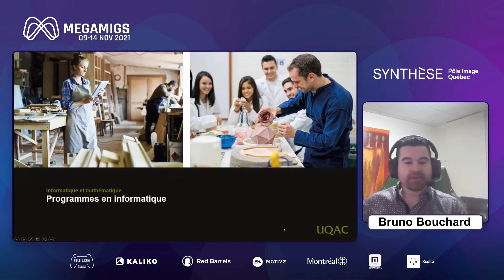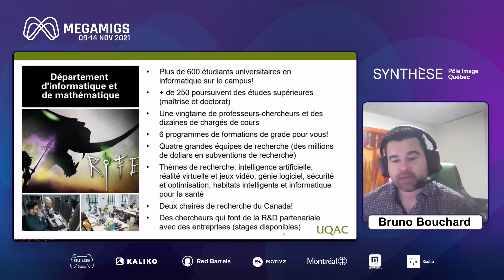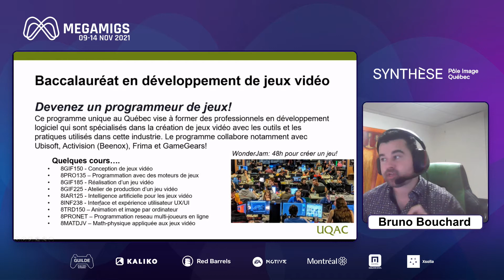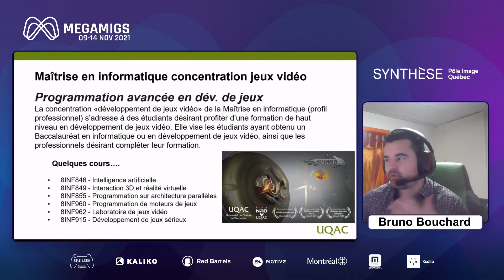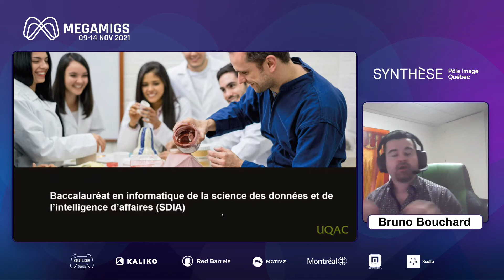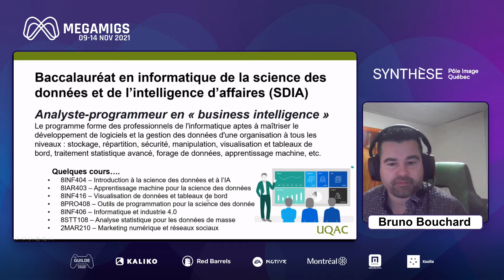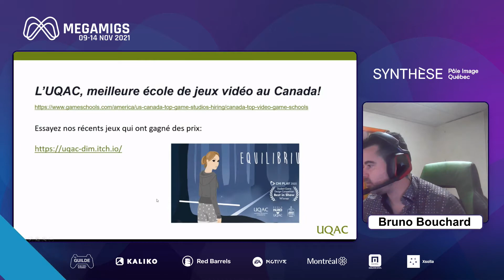MM21 - Synthèse - DIM-UQAC : Découvrez les programmes en développement des jeux vidéo de l'UQAC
Découvrez les programmes en développement des jeux vidéo de l'UQAC
Venez découvrir les programmes en développement de jeux vidéo. L’UQAC a obtenu le premier rang du TOP 5 canadien des meilleurs établissements d’enseignement en jeux vidéo de GAMEducation en 2021. Particularités des programmes, conditions d'admission, perspectives d'emploi, professeurs rattachés aux programme, poursuite des études aux cycles supérieurs, études connexes, etc.

Avec : Bruno Bouchard

MEGAMIGS est le seul événement au Canada dévoué à l’industrie du jeu vidéo, tant pour les fans que les développeurs, et ce, depuis plus de 15 ans. En complément des conférences, MEGAMIGS 2021 s’est concentré sur un nouveau format qui se veut accessible à tous : visite virtuelle des kiosques et des vitrines des nombreux et découverte des dernières nouveautés !

Discover UQAC's video game development programs

Come and discover the video game development programs. UQAC was ranked first in GAMEducation's Canadian TOP 5 best video game schools in 2021. Program specifics, admission requirements, job prospects, professors attached to the programs, graduate studies, related studies, etc.

With: Bruno Bouchard

MEGAMIGS is the only event in Canada dedicated to the video game industry, for the gamers’ community as well as for developers, and has been for over 15 years. In addition to conferences, MEGAMIGS 2021 returned with a new format that is accessible to all: virtual visits to the many exhibitor’s booths and showcases and discovery of their new products and games!